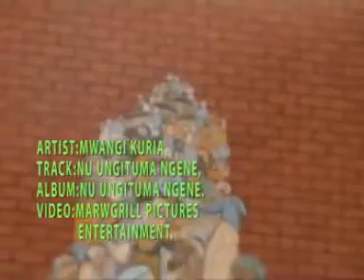Nuu Ungituma Ngene by Mwangi wa Kuria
This song was composed to express the respect and honor to God, He is the real maker/creator of our happiness.
Nu Ungituma Ngene? (Who is the source of my joy?) It is God who makes me happy.

This is Mwangi wa Kuria's second album. May God bless you as u share and watch it.